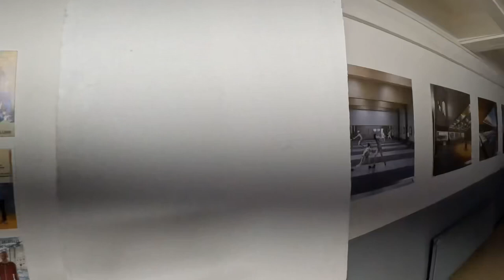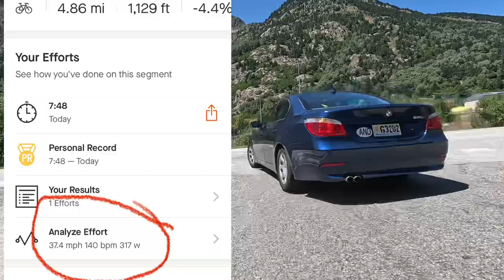We ride 100 miles to Andorra for a cafe stop and a KOM!